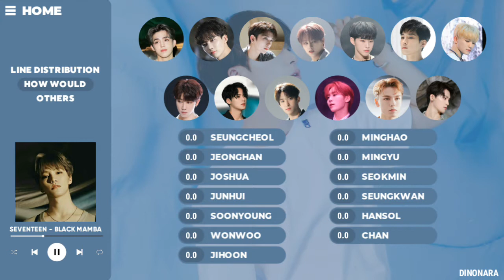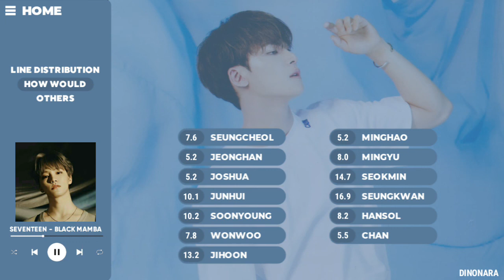How Would Seventeen(세븐틴) sing Black Mamba by Aespa(에스파)